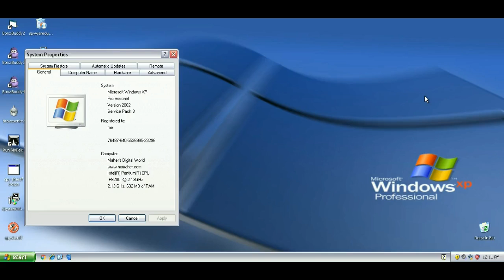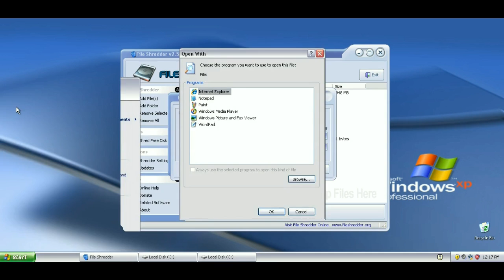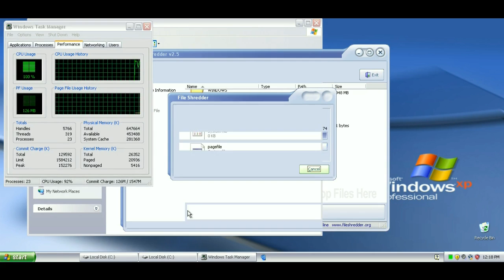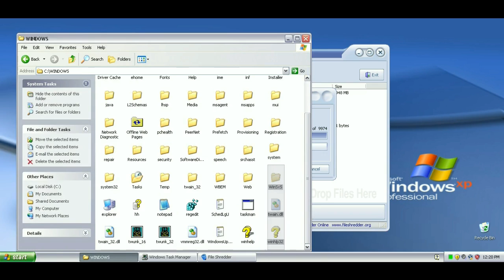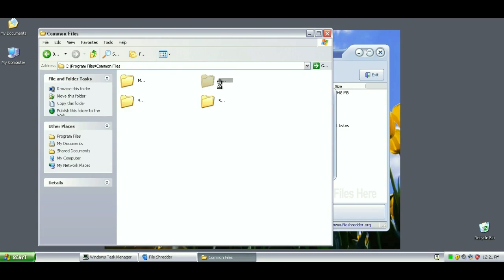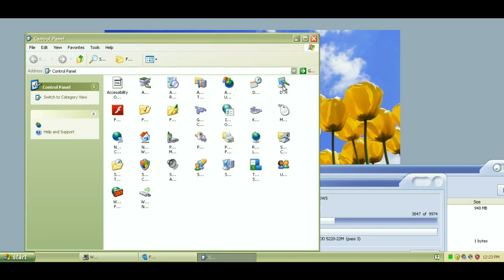Shredding Windows XP!